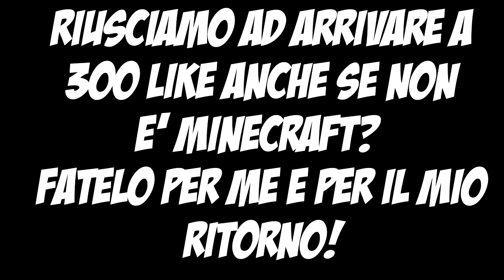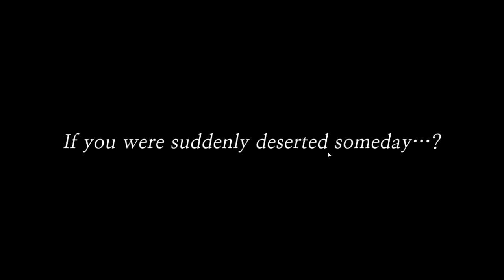Color Symphony Let's Play ITA - Lupi a due teste e cervi malvagi!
☾Link per contattarmi e tenersi aggiornati:

☾Server teamspeak dei Mappets: 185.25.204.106:9997
☾ Server MINECRAFT dei Mappets: mc.trinityland.it:10121

Grazie alla sezione Fan di youtube puoi! Infatti youtube ogni giorno rinnova una classifica di Fan più attivi sul canale in base ha chi ha il coinvolgimento più alto. Il primo fan in classifica (ovvero quello con il coinvolgimento più alto) verrà scelto l'ultimo giorno del mese da me per fare un video insieme (anche solo sul mio canale, non è necessario che registri anche il fan). Come fare per aumentare il coinvolgimento? Basta lasciare mi piace e commentare i video e il tuo coinvolgimento si alzerà automaticamente e di conseguenza scalerai la classifica della 'top fan'!